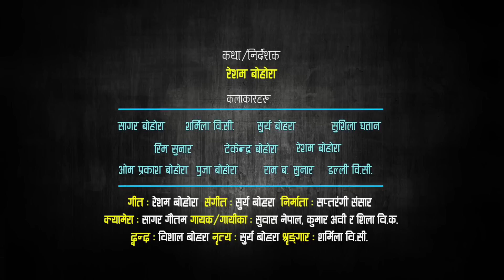New Nepali Movie 2017 | BANSURI Official Trailer | Surya Bohora, Sushila Ghatan, Sagar Bohora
Bansuri nepali movie | Narahayo Bansa Nabajyo BANSURI - New Nepali Movie Official Trailer 2017 Ft. Surya Bohora, Sushila Ghatan, Resham Bohora, Tekendra Bohora, Rim Sunar, Sagar Bohora, Om prakash Bohora bansuri nepali movie
Starring:  Surya Bohora, Sushila Ghatan, Resham Bohora, Tekendra Bohora, Rim Sunar, Om prakash Bohora, Puja Bohora, Sagar Bohora
writer/Director : Resham Bohora
Cinematographer: Sagar Gautam
Editor: Bhabuk _ Saptarangi Desktop
Singer : Suwash Nepali, Kumar Abi, Shila BK

यस च्यानल मा रहेका गीत, संगीत तथा Video हरु कपि, Download गरी अन्य Channel तथा Facebook मा upload गरेको पाएमा प्रचालित कानुन बमोजिम कडा भन्दा कडा कारबाही गरिनेछ ।